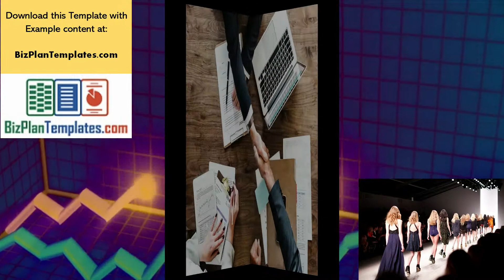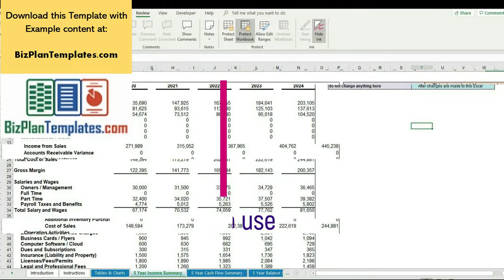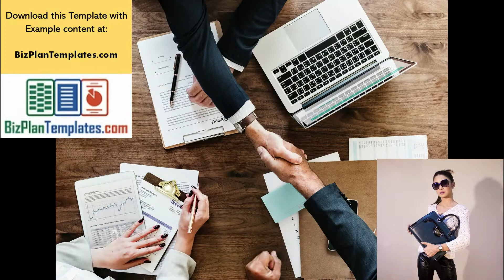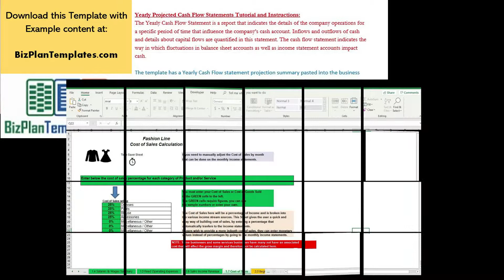Business plan income & cash flow for fashion line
Easy to use Excel to create a full set of proforma financial statements for use in a business plan at:
Worksheets set up with colored cells and instructions as a guide.